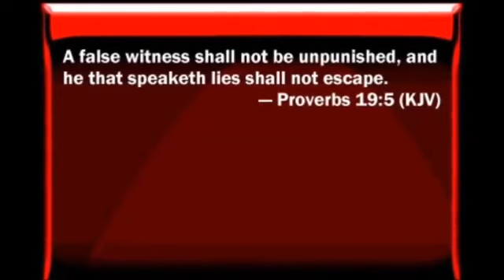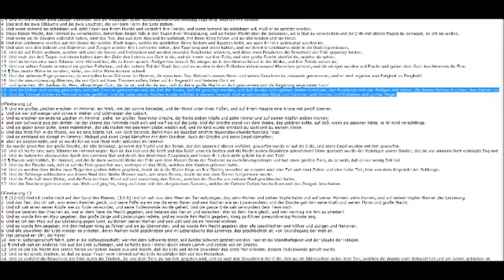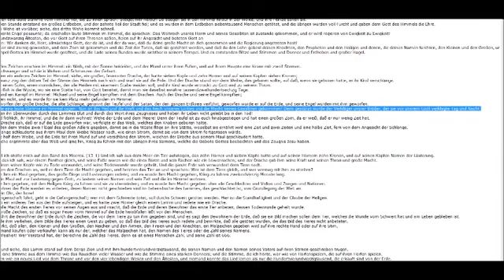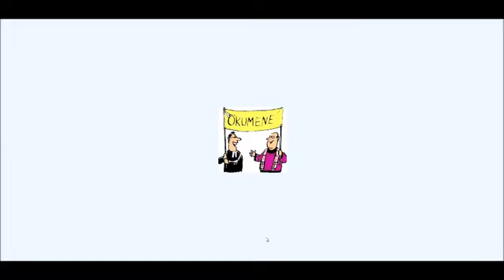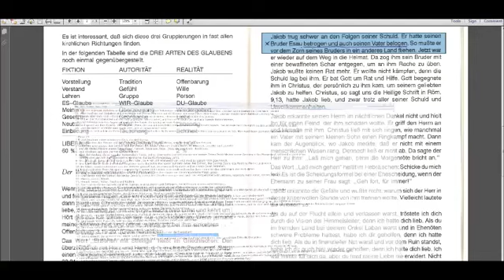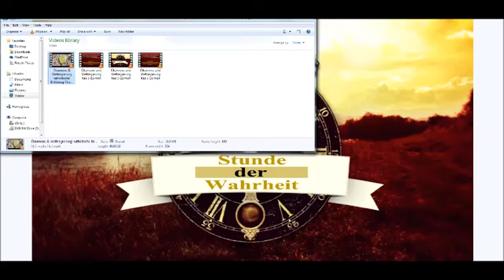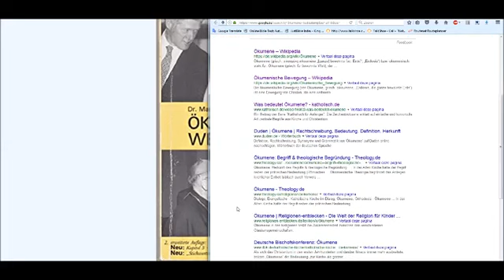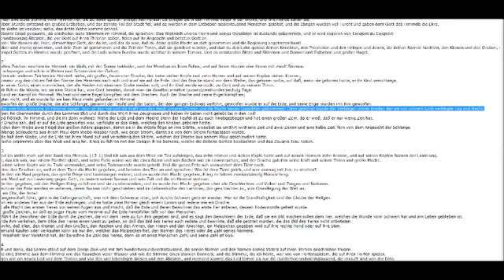Standhaftigkeit in Zeiten der Prüfungen ᴴᴰ Geschichte von Khabab ibnul-Arat BotschaftD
Dies ist Teil 7 der Buchlesung/Besprechung Ökumene und Weltregierung, ein Buch von Dr. Martin Kobialka, Professor an der renommierten Andrews Universität, Michigan, USA (eine Sieben Tags.

Ökumene und Weltregierung, ein Buch von Dr. Martin Kobialka, Professor an der renommierten Andrews Universität, Michigan, USA (eine Sieben Tags Adventisten Lehreinrichtung). Ein Dr. in evangelisc.